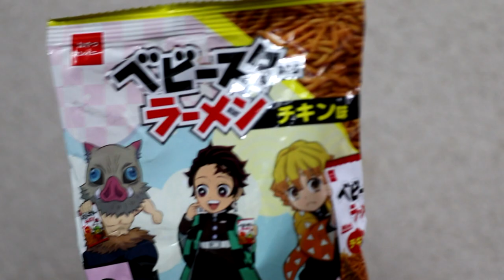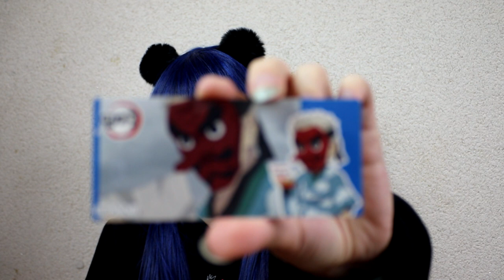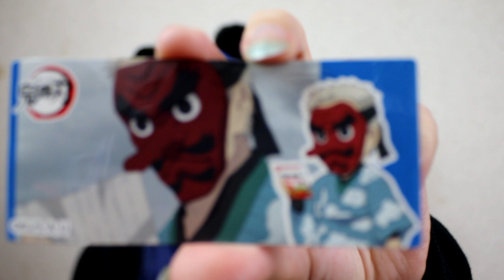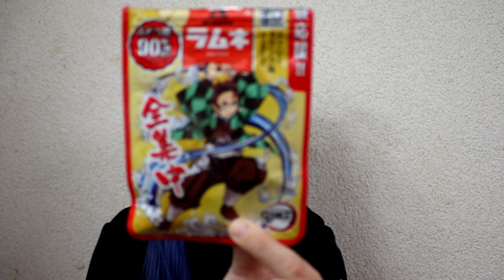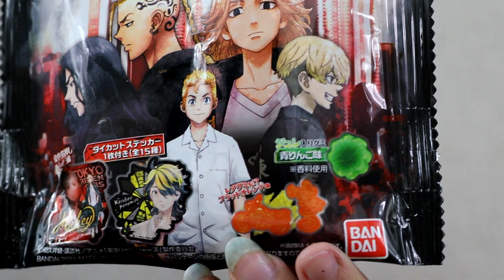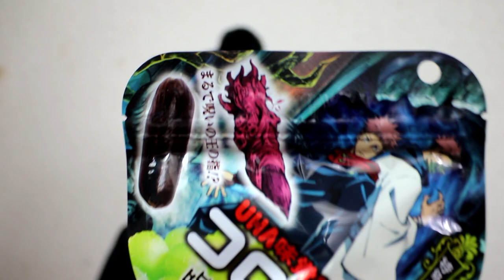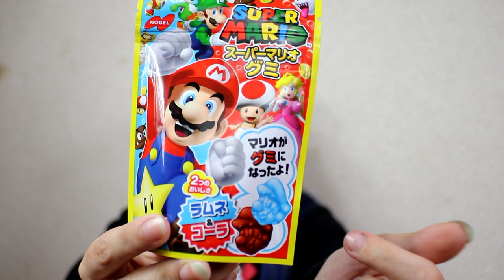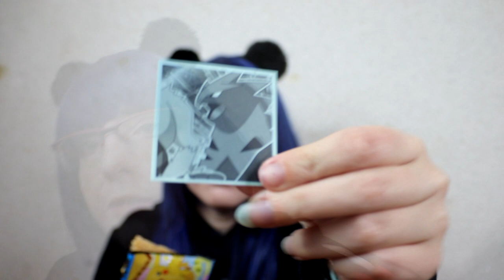Dégustation 100% Manga/Jeux Vidéo !